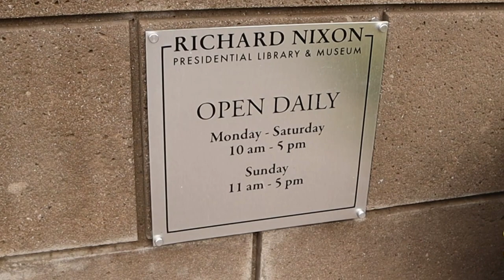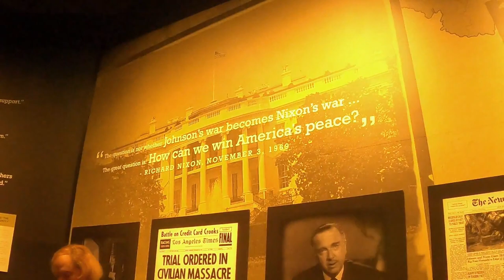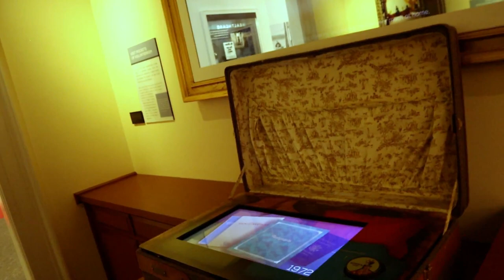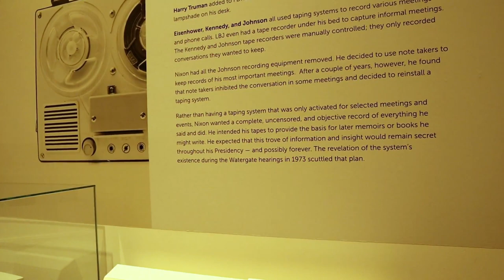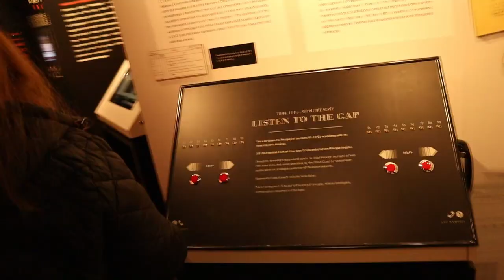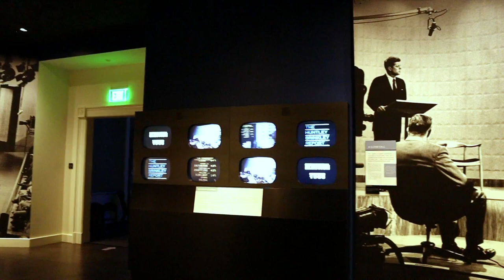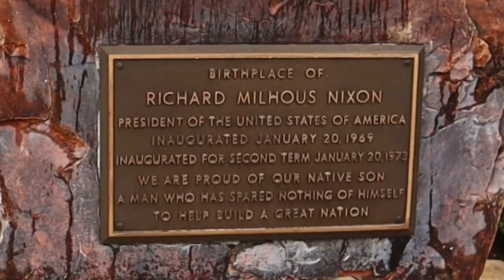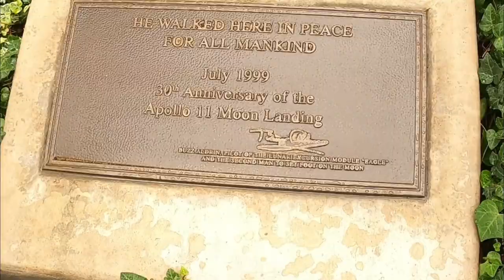Presidential Library and Museum- Richard Nixon Presidential Library in Yorba Linda California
Richard Nixon Presidential Library in Yorba Linda California- Nixon was the 37th President of the United States of America.

He was president from 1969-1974 and was the first president to ever resign from office. The library and museum also include his birthplace home plus a Marine One helicopter.

The library is run by the National Archives and the Richard Nixon Foundation.  The museum is in a 52,000 square foot building on a 9-acre piece of property.  Behind the museum is the house Richard Nixon’s father built using a home building kit. President Nixon and the first lady Pat Nixon are buried on the ground near the house.

The archive material contained here relates to all of the President’s life and career.  The collection contains 46 million papers of textual records, 6,900 sound recordings, 5,110 films, 5,650 video recordings and 500.000 photos.  There are also over 300 artifacts on display.

Hours of operation are 10am-5pm Monday-Saturday and 11am-5pm on Sunday
Cost is $26 per person
Parking is free

Located at 18001 Yorba Linda Blvd. in Yorba Linda California.
49 miles from downtown Los Angeles and 11 miles from Disneyland